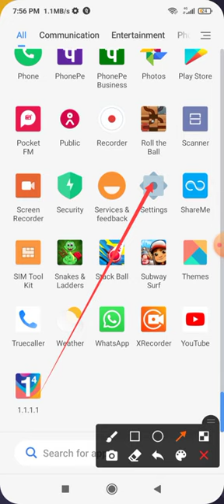how to connect bluetooth device in Poco f2 pro me bluetooth connection problem kaise karen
how to connect bluetooth device in mi a3 me bluetooth connection problem kaise karen how to connect bluetooth mi a3 how to fix bluetooth problem all bluetooth problem solved Bluetooth not working in real MI 5 Pro Bluetooth kaise kaam karta hai bluetooth connect kaise karen 5 Pro Me bluetooth connect problem bluetooth connect nahi ho raha hai bluetooth connect kaise karte hain bluetooth connector bluetooth connected but no sound bluetooth connect karne ka tarika bluetoothproblem opp0new latestopp0smartphone